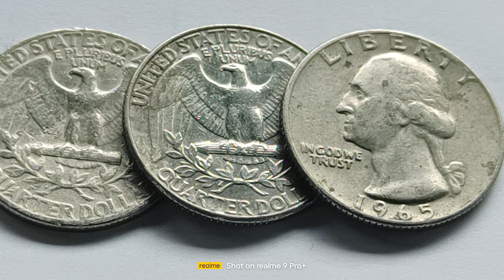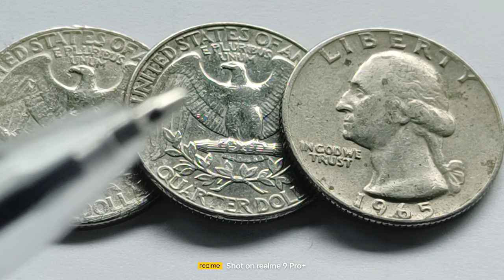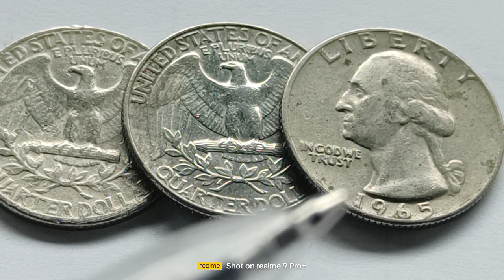if you have this rare coins 1965 silver quarter dollars expensive $33,000 $5250 dollars